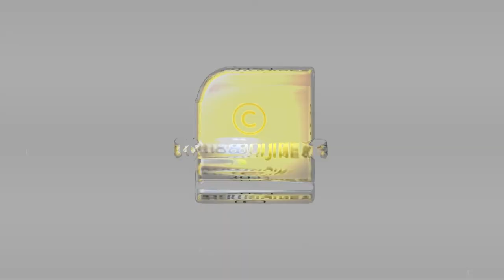റൂബിക്സ് ക്യൂബ് എന്ന മാന്ത്രിക കളിപ്പാട്ടം | TOY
ലോകത്തിൽ ഏറ്റവും അധികം വിറ്റഴിക്കപ്പെട്ട കളിപ്പാട്ടം | TOY